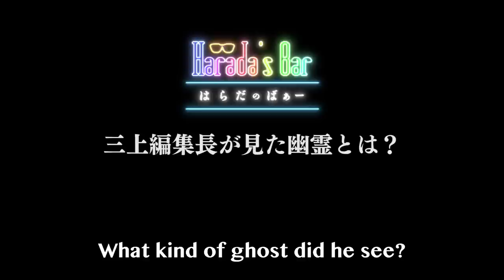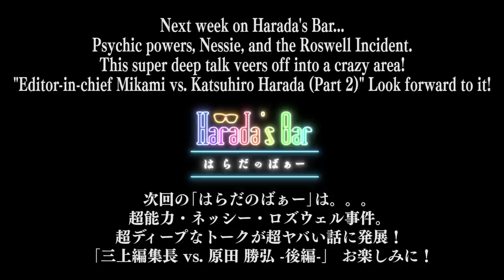BOSS OF THE JAPANESE PARANORMAL MAGAZINE「MU」| MU: Ep. 1 | Harada's Bar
Harada's dream, granted! Japanese mystery magazine's boss, Mikami, arrives!!
Ghosts, curses, and psychic photos...
This is Harada's Bar. 😄

✒Harada's Bar Twitter
[Executive producer]
Yoshiteru Sena
Mallet of Luck Corporation